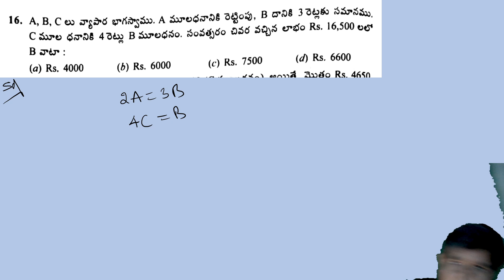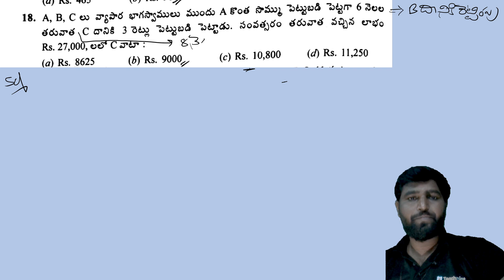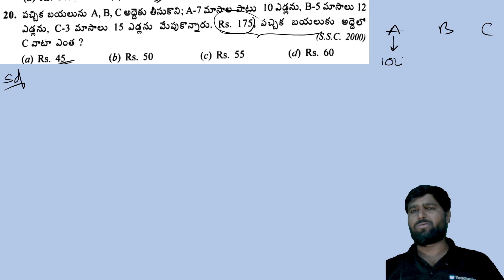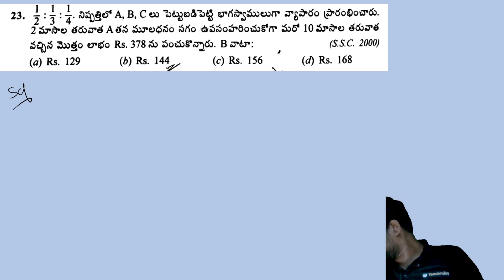PARTNERSHIP PART 2 BY SURESH SIR